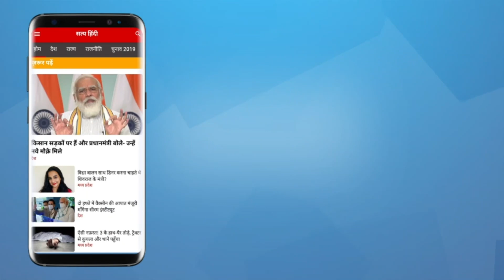Rahul In USA - there is still gap between Rahul and Modi’s popularity? । RAHUL SAN FRANCISCO । BJP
राहुल की अमेरिका यात्रा से बीजेपी परेशान है ? उसमें बेचैनी है ? लेकिन क्या इसका असर चुनाव पर पडेगा ? क्या मोदी को कमजोर कर पायेंगे ? बता रहे हैं शिकागो से मयंक छाया और न्यू यॉर्क से पार्थ बनर्जी ।

Is BJP upset with Rahul's visit to America? Is there restlessness in him? But will it affect the election? Will you be able to weaken Modi? Mayank Chhaya from Chicago and Parth Banerjee from New York are telling.